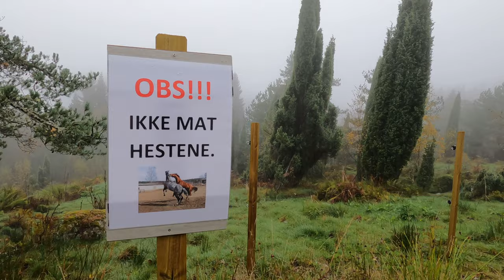Tur til Utsikten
En skikkelig "klissklass-tur" med et ønske om å se utsikten mot Kyrkjebø. Fikk vi sett den?